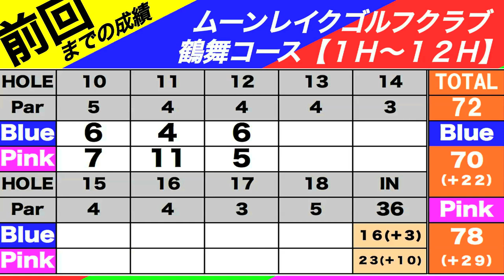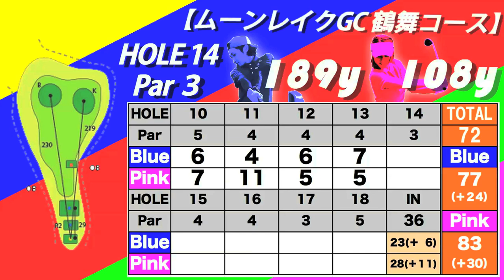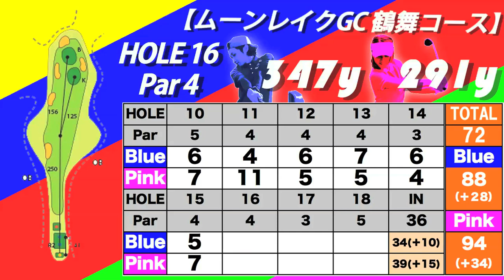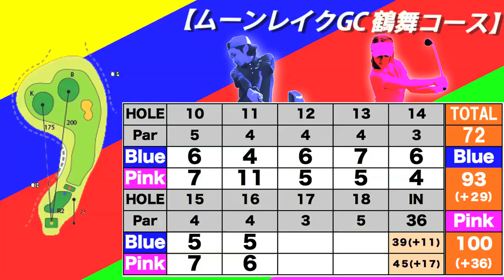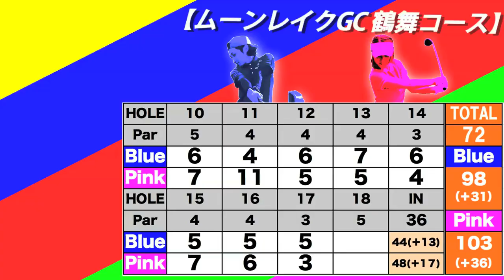ピンク参戦！の巻③ 【恵比寿ゴルフレンジャー】